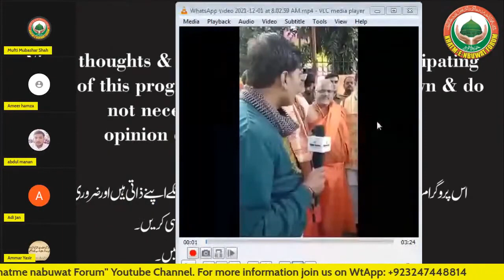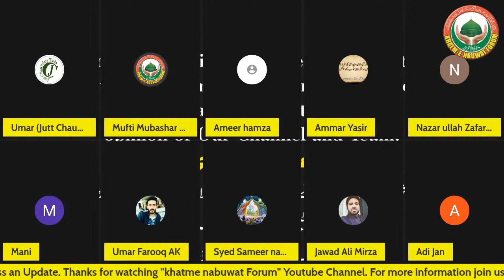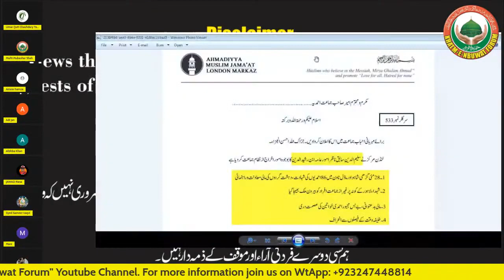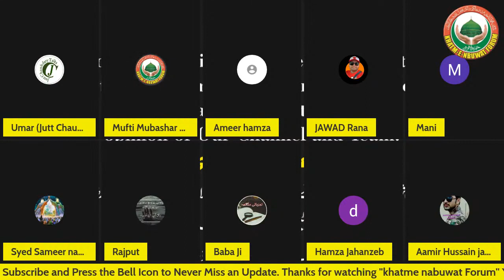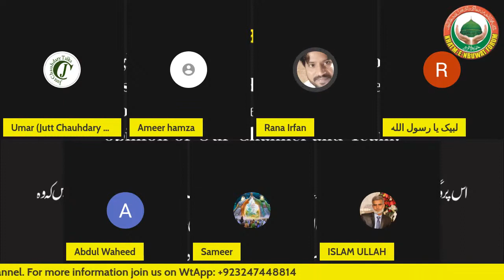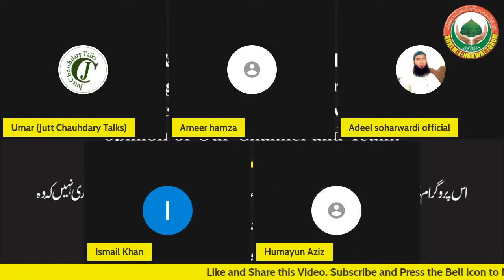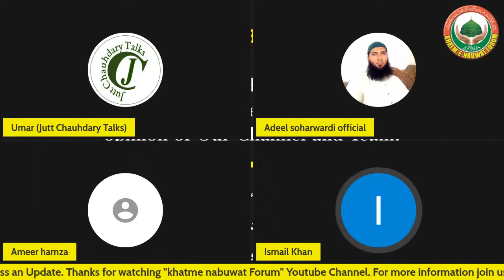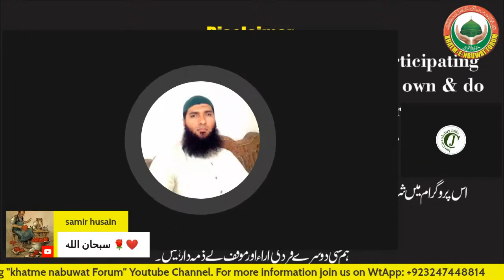Sialkot incident has disgraced Pakistan and Muslim Ummah